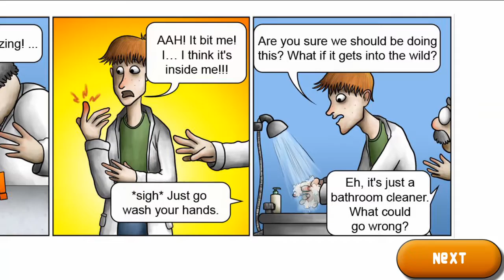Funny Kids Gameplay: Tasty Planet Lite For Android (Dingo Games)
☼ ☼ Social Medias ☼ ☼